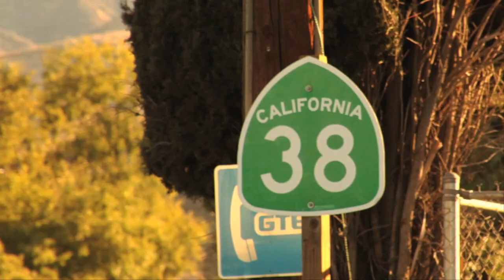Haroula Rose -- The Leaving Song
Director: Joselito Seldera
Producer: John Paul Henderson
Camera: Andy Landen, David Lee